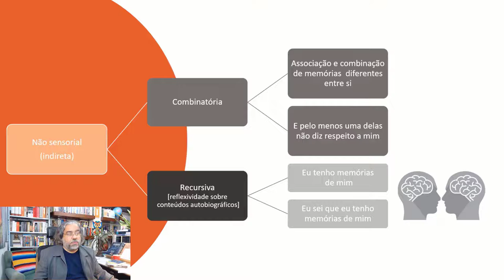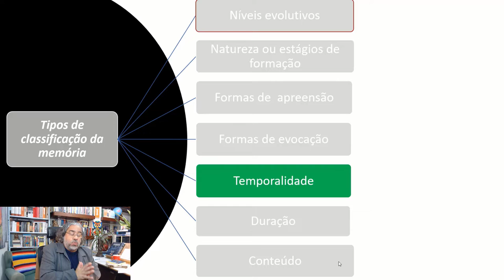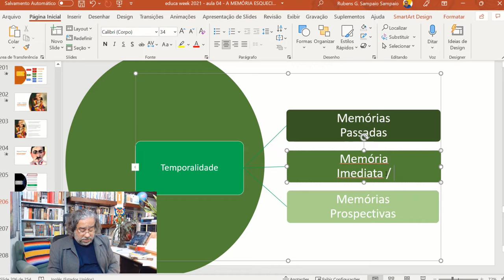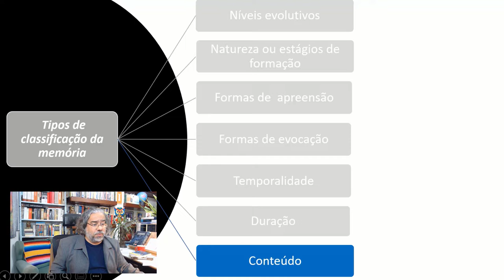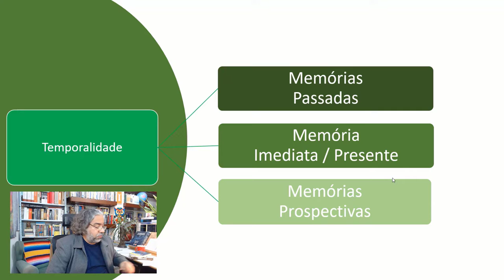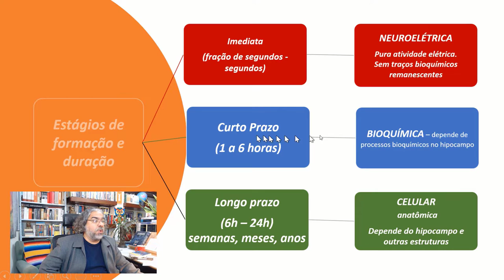A memória humana e temporalidade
APROVADO EM 1 ANO - A memória humana e temporalidade